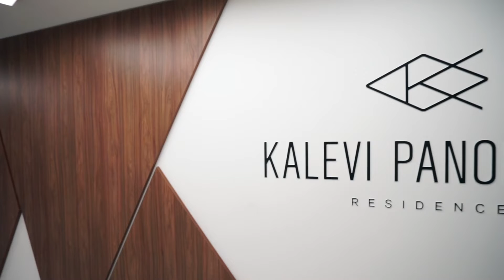Võistluse 6 apartments 83 for sale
For sale brand new 3 room business class apartments, 71sqr
Продается новая 3-х комнатная квартира в центре Таллинна, 71м2
Müüa uus 3-toaline äriklassi korter, 71m2